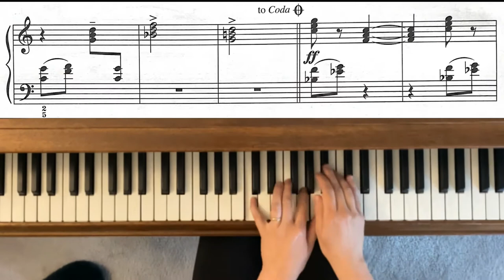Fanfare Op.60, no.8 by Vincent Persichetti - RCM 2 Piano Repertoire